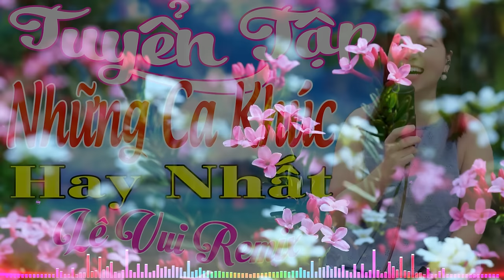Tuyển Tập Những Ca Khúc Hay Nhất Của Lê Vui, LK Nhạc Sống Disco Mới Cập Nhập